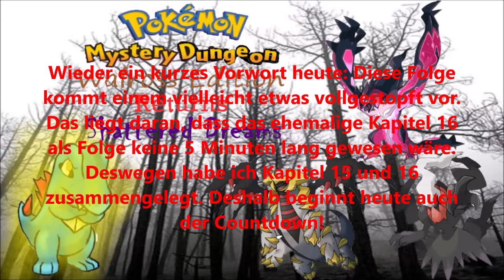Die Schlachten gegen die Wächter und das Licht!: Pokemon Mystery Dungeon Walross Edition #15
Unterstützt mich gerne mit einem Like oder Abo und checkt meine Kollegen aus. Alle Rechte an die Musik liegen je nach Video bei Nintendo, Kamex, Nick Nitro, RednasVGM, GlitchxCity, Ross Budgen-Music Nevan Dove, Xontron,